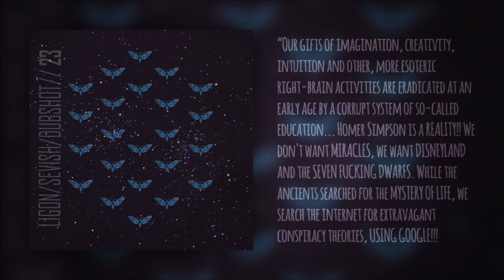Sevish - Twisted Flax (23 tone equal temperament)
"Although it is good to be born with some kind of inclination to wonder because it disposes us to the acquisition of sciences, yet we ought afterwards to endeavor as much as we can to be rid of it."
René Descartes ~ The Passions of the Soul

THERE YOU HAVE IT! Enchantment is a cheap COMMODITY in our number-driven Western society. Scientists want us to believe that FANCY COUNTING, otherwise known as MATHEMATICS, is the original language of MOTHER NATURE. Our gifts of imagination, creativity, intuition and other, more esoteric right-brain activities are eradicated at an early age by a corrupt system of so-called education... Homer Simpson is a REALITY!! We don't want MIRACLES, we want DISNEYLAND and the SEVEN FUCKING DWARFS. While the ancients searched for the MYSTERY OF LIFE, we search the internet for extravagant conspiracy theories, USING GOOGLE!!! XENHARMONIC music has NOTHING to do whatsoever with the 432HZ CONSPIRACY.

(Liner notes by THE CAPRICORN)

From the album '23'. After the Subversio album, this is the second release on Dubbhism Deluxe bringing together the sounds of Jacky Ligon (Xen-Arts), Sevish (split-notes) and Tony Dubshot (Dubbhism). This EP is about a tuning, known as 23 EDO. We call this style Xenharmonic Bass Music.

All pieces are written using the same tuning, and once again the FMTS synthesizer, a VSTi developed by Jacky Ligon of Xen-Arts, was used to design many of the sounds on this EP.